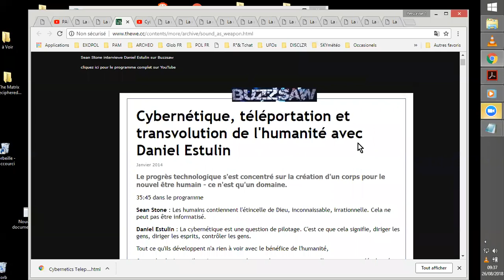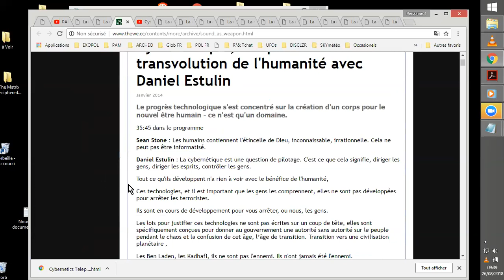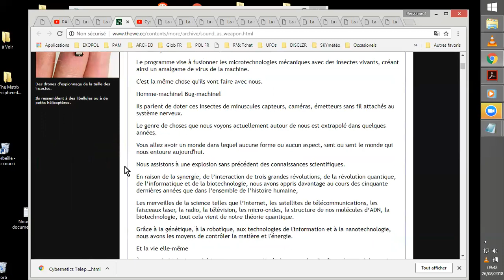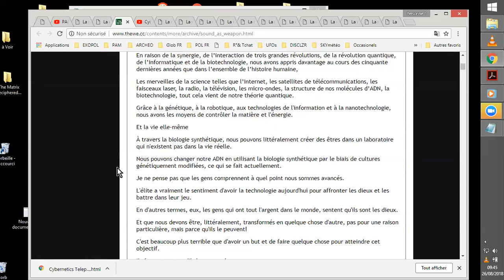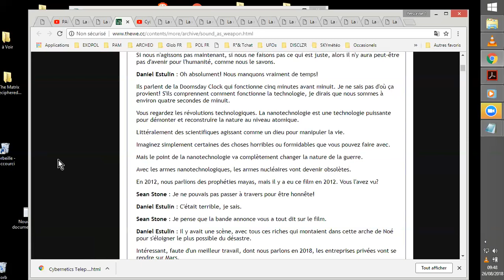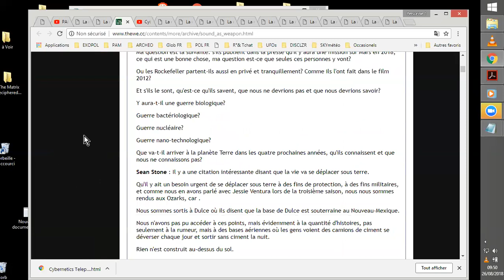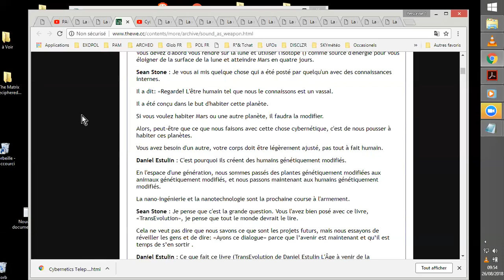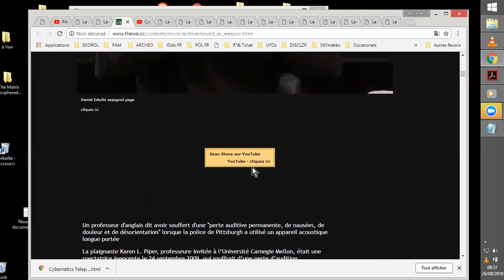CYBERGUERRES SUPERSOLDATS DARPA #1 D. ESTULIN PAM2/3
Compte-rendu d'une interview (de 2014...!) de Daniel Estulin, (extrait).
Il traite de cyberguerre, de supersoldats et de soldats du futur. Ici sont détaillés les décors de cette situation soit-disante future, mais en fait déjà présente de manière localisée, à mon avis... ^^